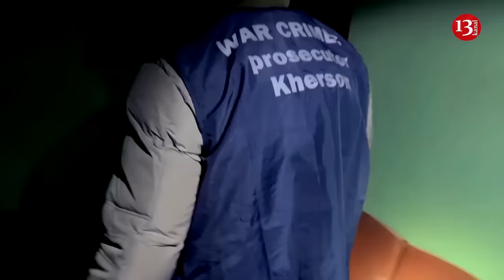Presence of foreign troops in Ukraine will not breach international norms – Czech President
The President of the Czech Republic, Petr Pavel, is convinced that if NATO forces provide support directly on the territory of Ukraine, it will not violate any international norms. Pavel said this in an interview with Czech television.
He told that it is necessary to clearly distinguish between the deployment of combat troops and the potential involvement of troops in certain "support" activities, in which NATO already has experience.
"It should be remembered that after the annexation of Crimea and the occupation of part of Donbas, which was essentially an [act of] aggression, albeit on a much smaller scale than today, a NATO training mission was operating on Ukrainian territory, which at one time included more than 15 countries and numbered around 1,000 people," Pavel reminded.
He emphasised that from the perspective of international law and the UN Charter, "there would be nothing to prevent NATO member states’ troops" from assisting in operations in Ukraine.
Asked whether he would support the deployment of NATO troops for direct support on Ukrainian territory, Pavel said that he wouldn’t rule out discussing the matter further.
"I would certainly not reject a debate on this issue. If we could agree with the allies that, for example, instead of training Ukrainian soldiers on the territory of NATO member states and transporting thousands of troops to, say, Poland or the Czech Republic, it would make much more sense to transport a few dozen instructors to Ukrainian territory and train Ukrainian soldiers there," he said.